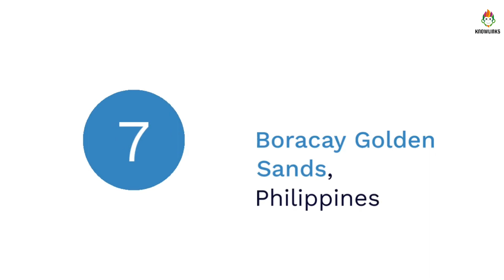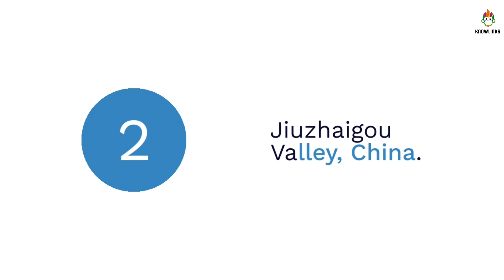Asia's Most Beautiful Natural Landmarks | Top Natural Wonders of Asia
This video is about the top Most Beautiful Natural Landmarks of Asia.